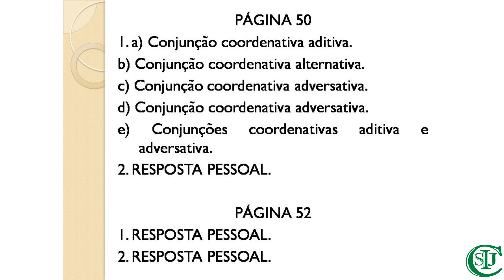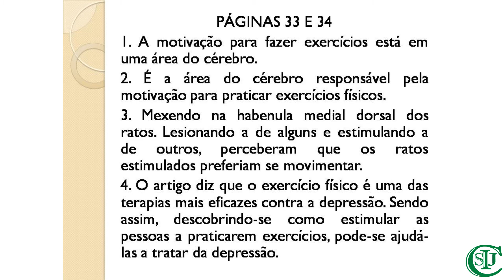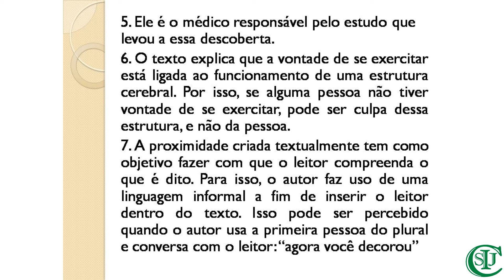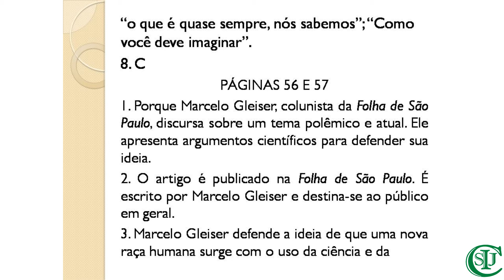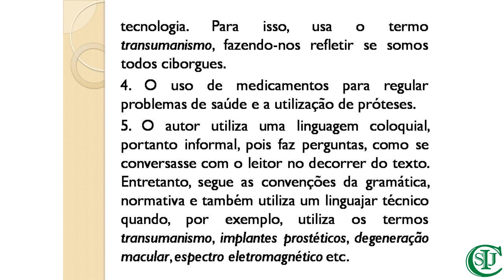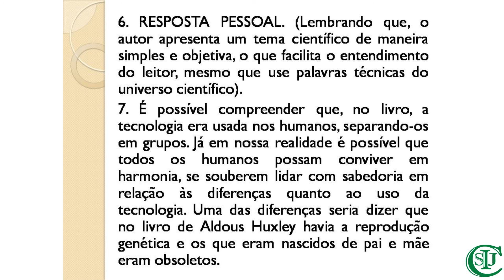09/04/21 - Correção;Máquina humana - Língua Portuguesa - 8°Ano - Língua Portuguesa - Profª Kátia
Objeto do conhecimento: Capítulo 3: Máquina humana – Correção de Atividades.